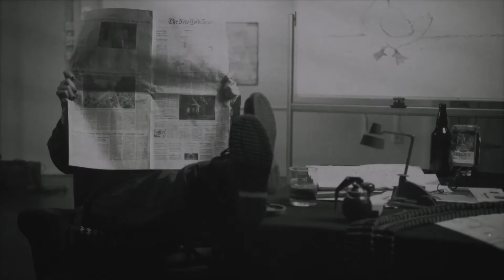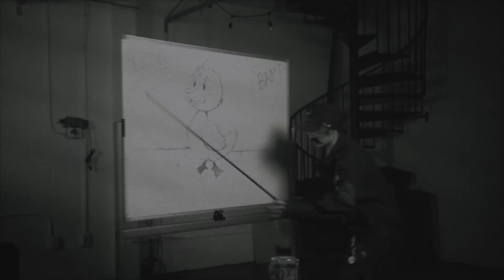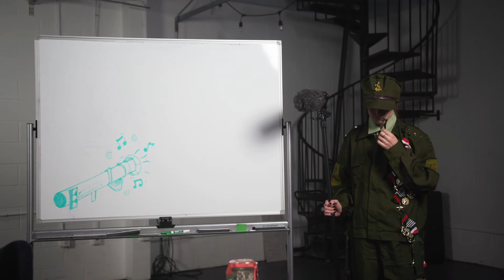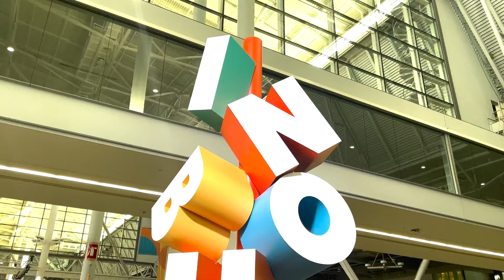What's New with the Brew Crew- Episode 11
We're rallying the troops! It's time to go on a (video) shoot! Join us as we recap the years biggest marketing event, meeting Obama, and congratulating Sean on his workiversary!